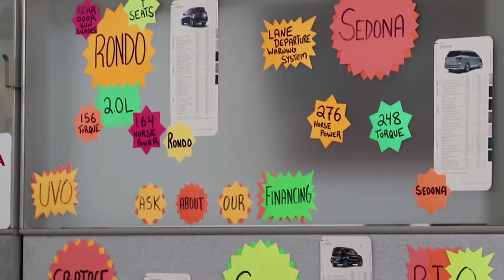Leggat Kia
Leggat Kia is just one of the many fantastic dealerships that are part of the Leggat family dealerships. Its convenient location and excellent sales and service staff make Leggat Kia the best place to find yourself a new ride!

Here at Leggat family dealerships, you can have it all!